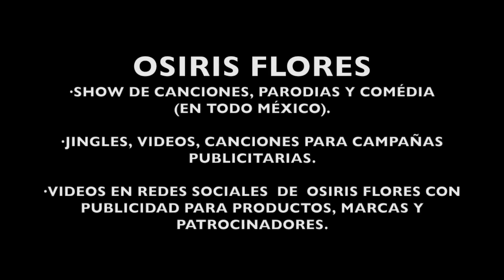Yo no me llamo Javier...Duarte (Parodia)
Hombre con pasaportes falsos de Javier Durate y su esposa.